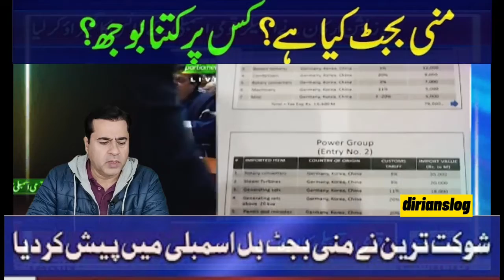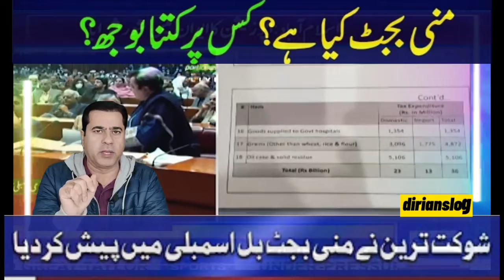in pakistan کون کونسی چیزیں مہنگی ہوی مہنگائ بم منی بجٹ کی صورت میں عوام پر گرایا